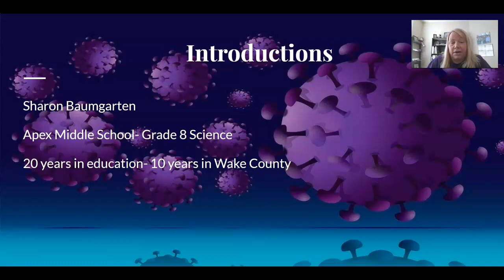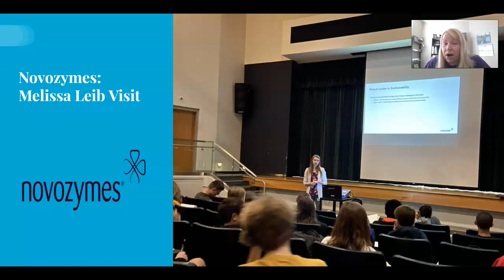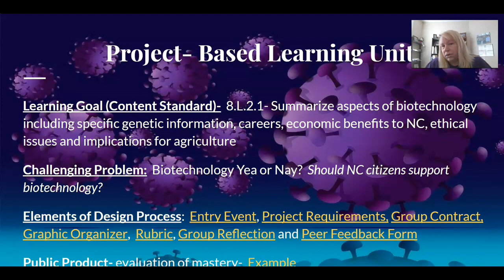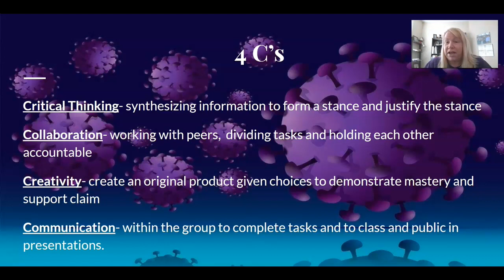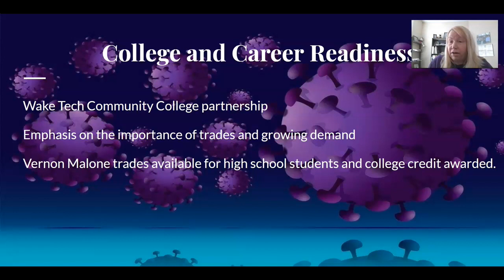Apex Middle School | STEMposium 2020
Science teachers Sharon Baumgarten and Christine Roller asked students to research and take a position on the use of biotechnology in North Carolina. In teams, students addressed specific scenarios related to the economic benefits, ethics, and impact of biotechnology on agriculture.

In 2019, more than 100 educators from the Wake County Public School System participated in eight days of free professional development designed to impact student achievement and career readiness.

WakeEd’s annual STEMposium event celebrates the impact of the school-business partnerships that make SummerSTEM possible. In response to the COVID-19 pandemic, STEMposium 2020 became a virtual event. Continue watching our video presentations to meet some of the inspired educators and dedicated business partners who are going above and beyond for students in North Carolina’s largest school district.

WakeEd Partnership is the business champion for public education in Wake County, NC. Our mission is to engage, inform, and mobilize the business community and community-at-large in collaboration with the Wake County Public School System providing every student with excellent educational opportunities, highly effective teachers, and strong leaders.